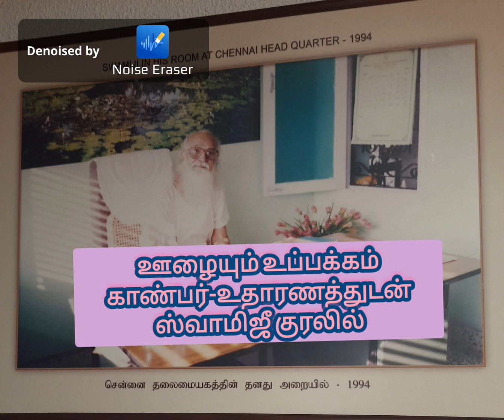ஊழிற்பெருவலி,ஊழையும் உப்பக்கம் காண்பார்-உதாரணத்துடன் ஸ்வாமிஜீ குரலில்@SKY VETHATHRIYA TREASURES